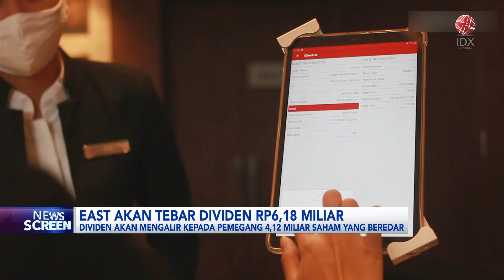EAST Akan Tebar Dividen Rp6,18 Miliar | IDX CHANNEL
Emiten perhotelan, PT Eastparc Hotel Tbk (EAST) akan menebar dividen tunai interim senilai Rp6,18 miliar atau Rp1,5 per saham.

Dividen akan mengalir kepada pemegang 4,12 miliar saham yang beredar. Adapun porsi publik atau masyarakat mencapai 1,15 miliar atau 28,00% dari total saham yang dikeluarkan perusahaan.